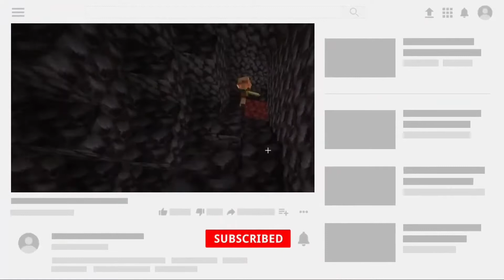5 MOST INFLUENTIAL MINECRAFT YOUTUBERS IN THE WORLD 2022! (1080P HD)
Welcome to MineSplatter! ALSO turn our post bell notifications on so you NEVER miss a video from us! Check Out Minecraft's twitter for the latest news and updates.